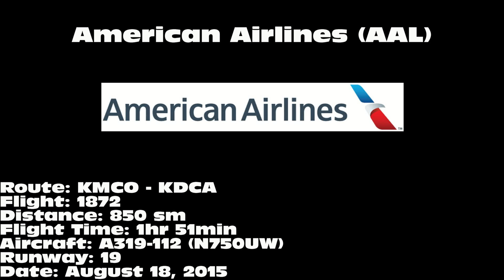American Airlines A319-112 [N750UW]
American Airlines A319-112 landing on 19 at Ronald Reagan Washington National Airport (DCA) on August 18, 2015